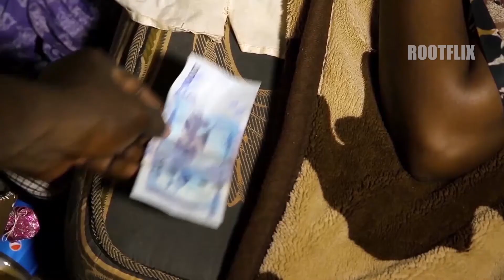DAMALI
Being an orphan but so jolly made everyone love her unconditionally. At a tender age she was lured into early marriage on empty promises that ended up destroying her future. Agony, sorrows and regrets became her daily way of living.